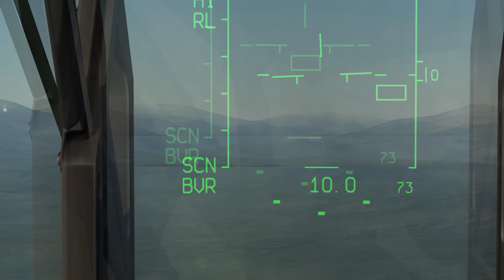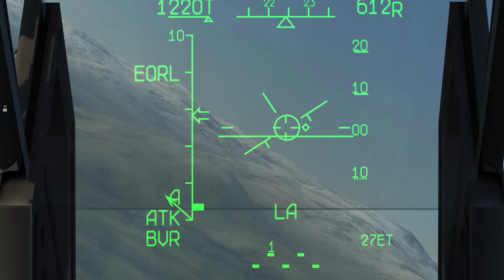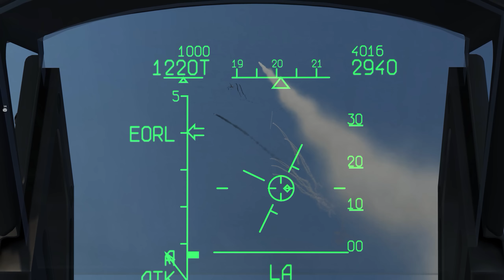Ralfi's Alley- Flight of the Fulcrums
So Line, Elmo and myself hop in to Mig-29s after the 6DOF was added for it in DCS 1.5. We had someone run some F-15 radar backup with us as well. I think it went rather well with head on situations against hostile F-15s. Cheers!